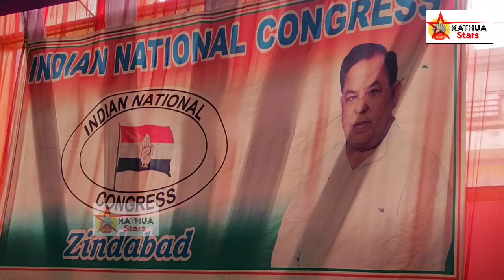कांग्रेस नेता उतरे किसानों के समर्थन में कांग्रेस के पूर्व एमएलसी सुभाष गुप्ता की अध्यक्षता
कांग्रेस नेता उतरे किसानों के समर्थन में
 कांग्रेस के पूर्व एमएलसी सुभाष गुप्ता की अध्यक्षता में मासिक बैठक का आयोजन किया गया जिसमें कई मुद्दों पर चर्चा की गई